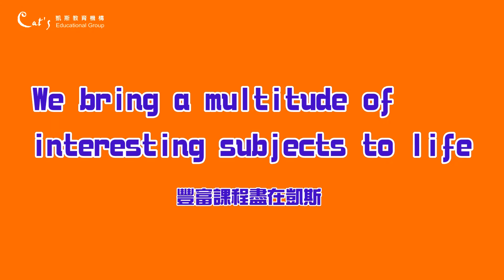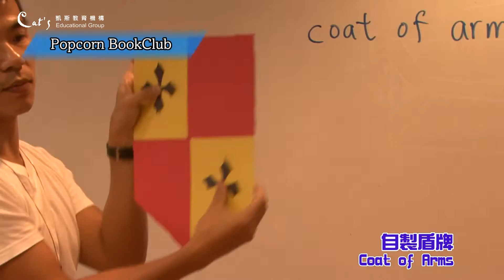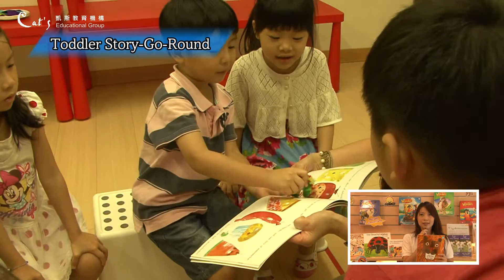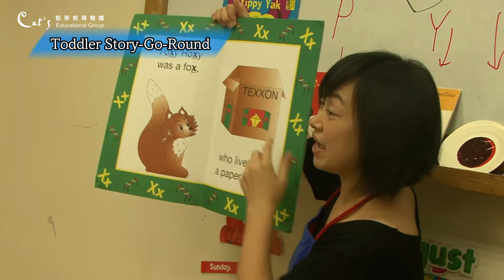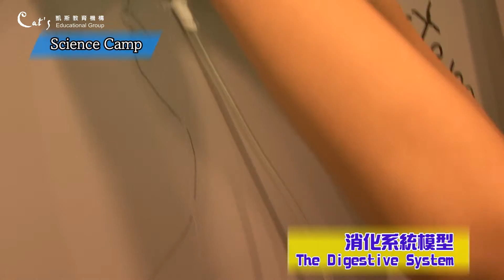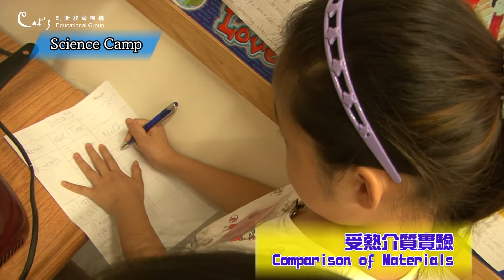2013凱斯英語夏令營精彩活動集錦 Summer Fun at Cat's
2013凱斯英語夏令營包含了Globe-Trotter 、 Nature Discovery Camp 與 Morning School-Popcorn Reading Club 閱讀俱樂部以及適合小小孩的QQ Camp。每個主題營都有豐富又多元的課程與活動體驗，許許多多的跨文化體驗、小說讀本帶著孩子們認識許多的作家、許多很酷很有趣的科學實驗、小小孩們沉浸在一週一作者的繪本世界中，還有許多讓孩子們High翻天的校外遊學日，讓孩子們今年暑假玩得精采又難忘！